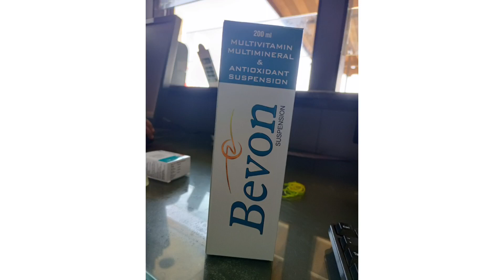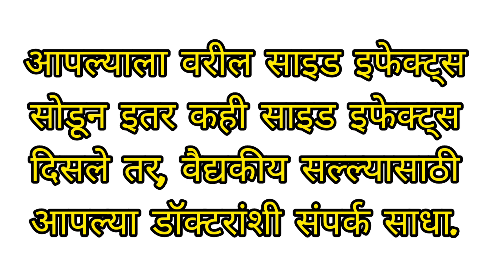Bevon Syrup information in Marathi